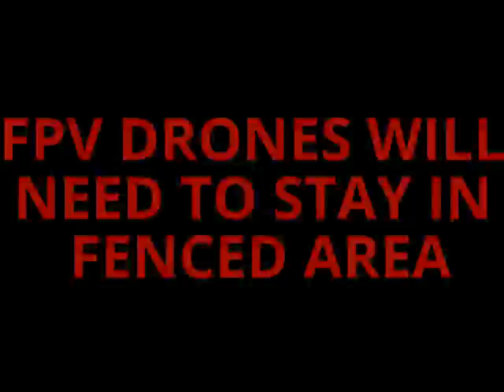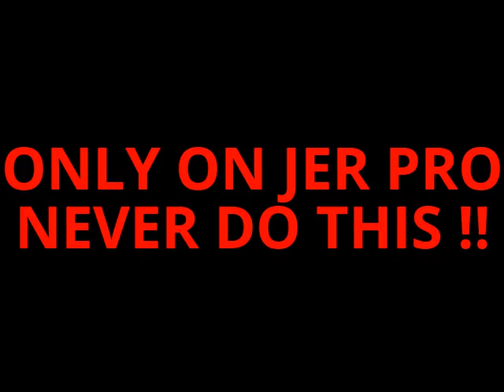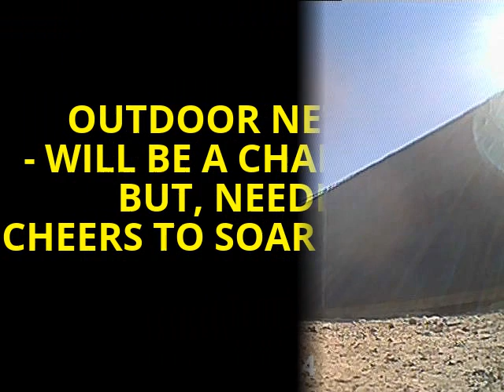FPV 2016 DREAMS OF AN OUTDOOR TRACK AT WORK